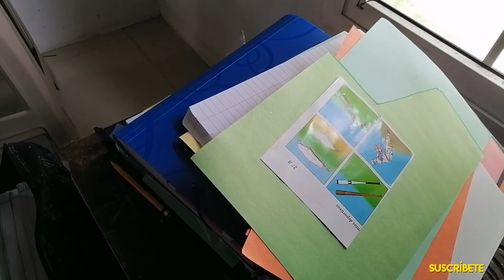Llegó mi hija de Francia sorpresa para mis niños...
Gracias por acompañarme en mi día a día

Limpieza del cuarto de mi hija que pronto regresara

Llegada de mi hija, sorpresa para mis hijos, todos llorando de alegría.

Gracias por mirar mi video dejame tu comentario y like y si eres nuevo por aquí y te gusta mi contenido Suscribete y dejame tu like y comentario para q así mi canal siga creciendo.
Saludos y bendiciones que tengan un bonito día

Mi instagram